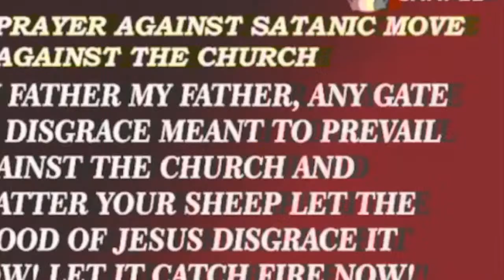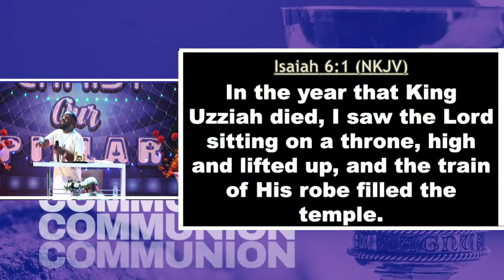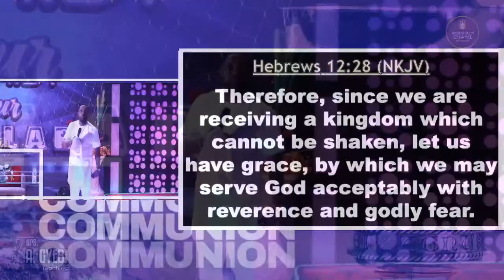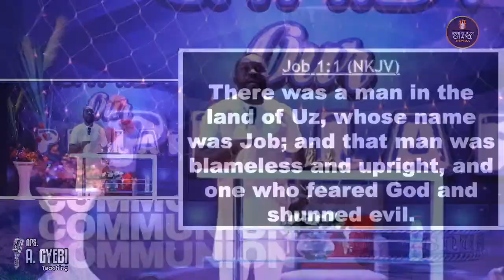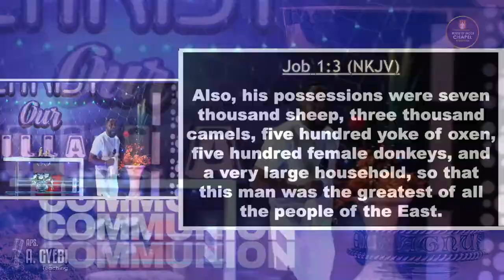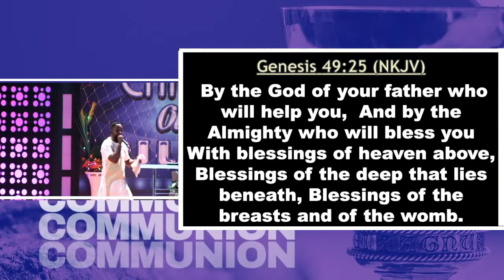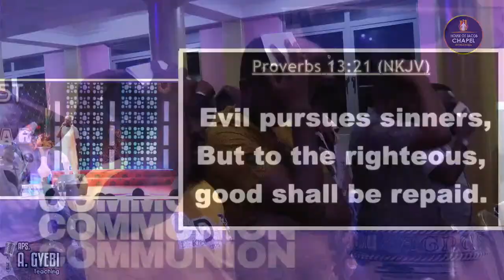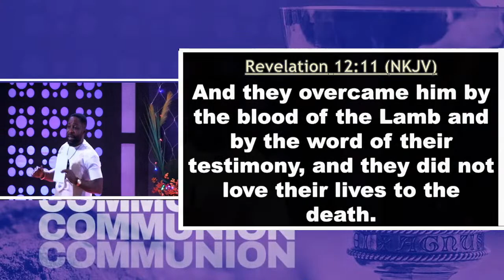BODY AND BLOOD NIGHT || APOSTLE ATTAH K. GYEBI || 29.03.2023.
These songs are used for the simple reason that we have an inner appreciation of this work of art and we hope that those who listen to these songs will enjoy them too.